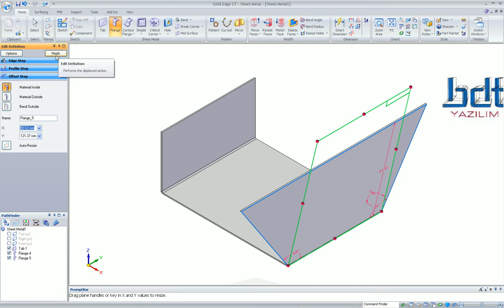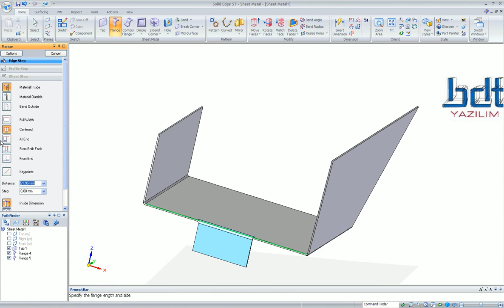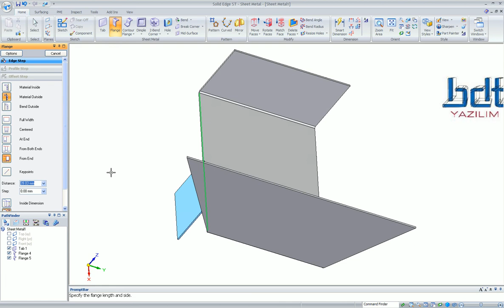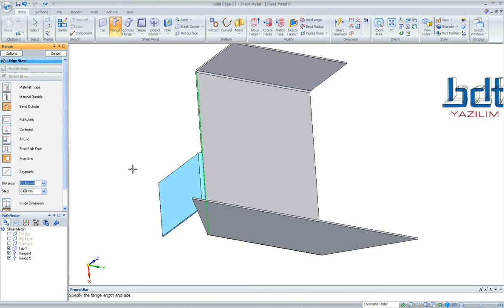Solid Edge Sac Metal Flanş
Solid Edge sac metalde flanş yapmak çok kolaydır. yaptığınız işlemler parça üzerinde anında görebilirsiniz.